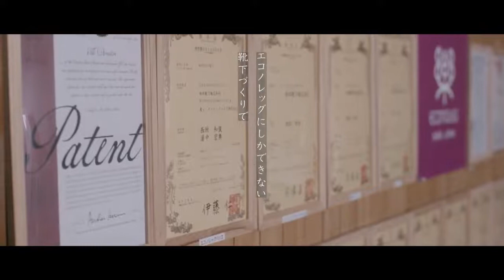日本跑者強力推薦 - 【日本奈良襪品牌】ECONOLEG 樂襪子 - 六十年一甲子製襪工藝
ECONOLEG 樂襪子，堅持100%日本製造，總公司設在奈良縣 (襪子的故鄉)
利用奈良本地製襪產業的優勢，結合自家 60 多年製襪經驗，運用獨特編織製襪技術 (將合成橡膠編織到襪子裡 / 趾間交疊設計)，開發出讓人穿上會快樂的襪子